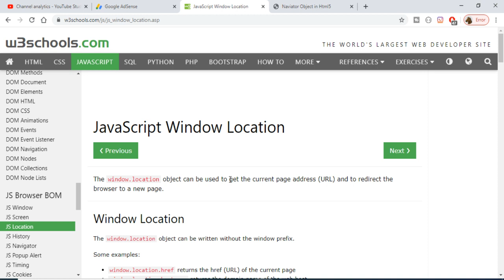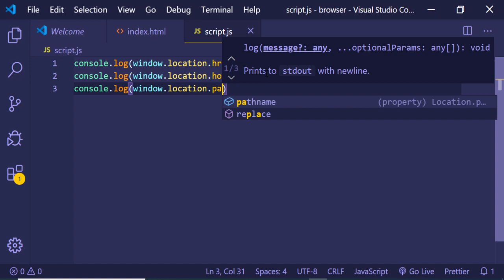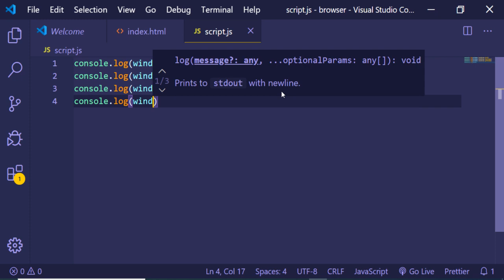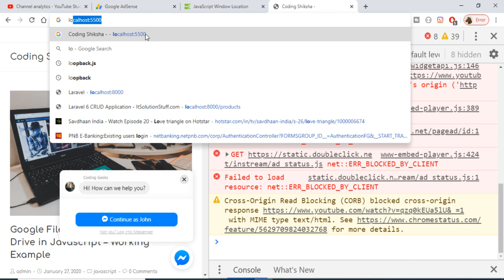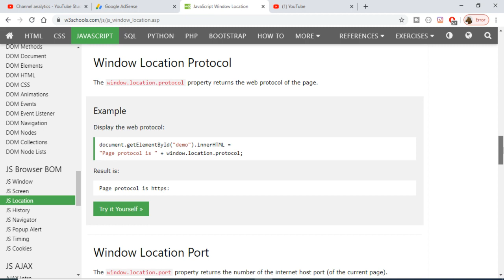Javascript Window Location Object Crash Course in HTML5